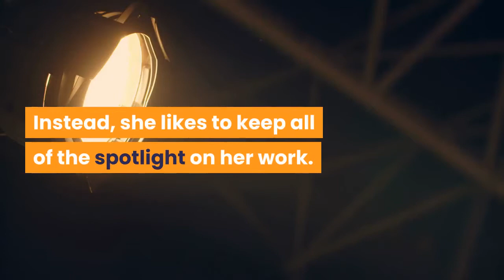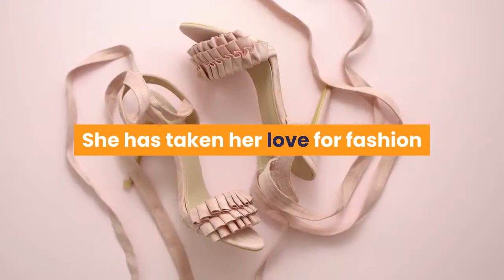10 Things You Didn't Know about Sofia Mattsson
10 Things You Didn't Know about Sofia Mattsson

Not to be confused with the Swedish wrestler of the same name, actress Sofia Mattsson has been a fixture in the world of soap operas since joining the cast of General Hospital in 2018. While actors who primarily work in soap operas are sometimes not taken as seriously, Sofia has proven that her talent deserves to be acknowledged and respected. Her resume has nearly two dozen credits and she has brought something special to every project she’s worked on. On top of that, being on General Hospital has given her career a level of consistency that most actors can only dream of. Continue reading to learn 10 things you didn’t know about Sofia Mattsson.